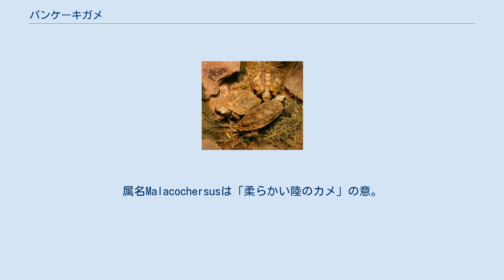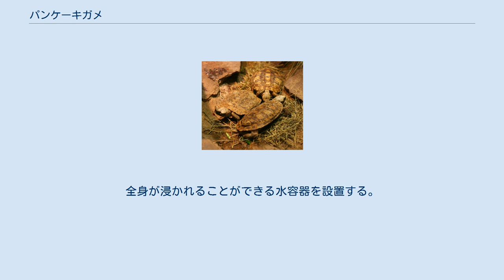パンケーキガメ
パンケーキガメ（Malacochersus tornieri）は、爬虫綱カメ目リクガメ科パンケーキガメ属に分類されるカメ。
本種のみでパンケーキガメ属を構成する。
 ケニア南部、ザンビア北東部、タンザニア北部 最大甲長17.8センチメートル。
雌雄で甲長はあまり変わらない。
背甲は極めて扁平。
成体でも背甲の甲板の間や腹甲中央部の甲骨板に隙間（多くのカメでは幼体は甲骨板に隙間があるが、成長に伴い隙間が無くなる）があり甲板が薄いため、甲羅に弾力性がある。
属名Malacochersusは「柔らかい陸のカメ」の意。
和名や英名（pancake）とパンケーキのように弾力性がある甲羅に由来する。
扁平かつ弾力性のある甲羅は、狭い隙間に潜りやすくなるための適応と考えられている。
項甲板はやや大型。
縁甲板は左右に12枚（まれに13枚）ずつある。
背甲の色彩は黄色や黄褐色、褐色と変異が大きく、孵化直後からある甲板は濃色で暗褐色に縁取られる。
甲板ごとに黒い放射状の斑紋が入る個体もいる。
腹甲は大型。
喉甲板はやや突出し、左右の喉甲板の間にわずかに切れ込みが入る個体もいる。
腹甲の色彩は黄褐色で、甲板ごとに暗色斑が入りその周辺に放射状の斑紋が入る。
腹甲の斑紋は老齢個体では消失することもある。
 頭部はやや大型。
四肢は頑丈で、指趾には発達した爪が生える。
頭部や四肢の色彩は黄褐色。
 卵は長径3.7-5センチメートル、短径2.2-3.9センチメートル。
幼体は後部縁甲板の外縁が弱く鋸状に尖る個体もいる。
 メスは背甲が幅広く、甲高が高い。
オスは腹甲がやや凹んだ個体が多く、尾の基部が太くて長く総排出口が尾の先端寄りにある。
 頭骨などの内部形態からチチュウカイリクガメ属に近縁と考えられていた。
核DNAやミトコンドリアの塩基配列による分子系統学的解析でも、インドリクガメ属やチチュウカイリクガメ属と単系統群を形成すると推定されている。
一方でミトコンドリアの全塩基配列における最大節約法および最尤法での分子系統学的解析では、チチュウカイリクガメ属よりもインドリクガメ属、チチュウカイリクガメ属より分割されたヘルマンリクガメ属やヨツユビリクガメ属により近縁で単系統群を形成するという解析結果も出ている。
 標高約1,800メートル以下の丘陵や低山地にあるサバンナや乾燥した藪地、低木林などに生息し、乾燥して藪や有刺低木が点在し岩がある環境を好む。
薄明薄暮性。
岩の下や岩の割れ目などを隠れ家としその周辺で活動し、1つの隠れ家に複数個体が同居する事もある。
乾季になると隠れ家で休眠する。
危険を感じると、隠れ家に素早く逃げ込む。
腹甲を膨らませ隠れ家内で四肢を突っ張ることで外敵から引き出されるのを防いだり、垂直な割れ目を上り下りすることもできる。
 食性は植物食で、主に乾燥した草を食べるが草や多肉植物も食べる。
乾季を除いて周年交尾を行うが、主に1-2月に交尾を行う。
オスはメスを追いかけたり噛みつく、ひっくり返すなどして交尾を迫る。
7-8月に隠れ家の周辺にある地面に穴を掘り（隠れ家内に産む事もある）、1回に1個（まれに2個）の卵を産む。
野生下では卵は12月-翌1月に孵化する。
卵は初期発生初期時に低温により休眠し温度が上昇することで再び発生するが、ある程度の期間をおけばほとんどの胚で発生が再開する（後者の場合は孵化にかかる期間が長期化する）。
そのため飼育下では卵が140-300日で孵化した例がある。
 開発や放牧による生息地の破壊、ペット用の乱獲などにより生息数は激減している。
ケニアでは輸出を制限し、タンザニアでは養殖個体（生息地の一部を柵で囲い、その中で産まれた個体）を輸出するなどの保護対策が進められている。
1998年にEUでは本種の輸入が禁止されている。
しかし過去には本種が分布しないコンゴ共和国やコンゴ民主共和国、モザンビークからの野生個体の輸出や、ザンビア、ブルガリアなどから飼育下繁殖個体とされる個体が大量輸出された例もあり密輸が行われている可能性もある。
1990年代以降はほぼ日本に輸出されている。
適度な大きさの隠れ家（シェルター）を設ける。
全身が浸かれることができる水容器を設置する。
ケージ内に局所的な熱源を照射し一部が高温になる場所を設ける。